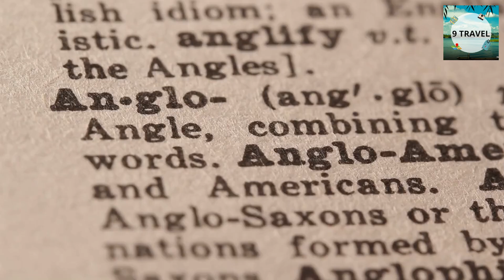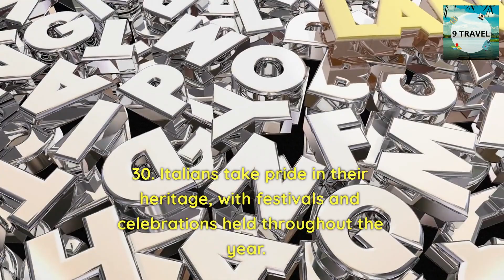35 Things to note When Traveling Italy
1. Italian is the official language, but English is widely spoken in tourist areas.
2. Italians take pride in their food, so expect to indulge in some delicious cuisine.
3. Tipping is not common in Italy, but a small amount is appreciated.
4. Italians dress up for dinner, especially in cities like Rome and Milan.
5. Gelato is a must-try dessert in Italy.
6. Italians are passionate about coffee and take it seriously.
7. The Vatican City is a must-see destination in Rome.
8. The Colosseum in Rome is a must-visit historical site.
9. Italy has a great public transportation system, including trains and buses.
10. You can find excellent wine in Italy, especially in regions like Tuscany and Piedmont.
11. Italians take their time when eating, so don't rush through meals.
12. Tuscany is a popular region for wine tours and tastings.
13. Italians are friendly and welcoming to tourists.
14. The Amalfi Coast is a popular destination for beach lovers.
15. The city of Venice is built on water and offers unique sights and experiences.
16. Florence is a city with a rich cultural heritage and is famous for its art and architecture.
17. Milan is a fashion and design capital, and is known for its high-end shopping.
18. Naples is known for its pizza and offers a unique culinary experience.
19. Italian fashion is world-renowned, with major brands like Gucci and Prada originating in Italy.
20. Italy has a rich history, with ancient ruins and landmarks dating back to Roman times.
21. The Italian Alps offer breathtaking scenery and skiing opportunities.
22. Italians love their soccer, and attending a match is a great experience for sports fans.
23. The Italian Riviera offers stunning views and seaside resorts.
24. Italy is famous for its handmade pasta, with each region having its own unique style.
25. Pisa is famous for its leaning tower and is a popular tourist attraction.
26. The island of Sicily is a great place to explore for history and food enthusiasts.
27. Italian gelato is different from regular ice cream and is a must-try.
28. Italian hospitality is warm and welcoming, with a strong sense of family and community.
29. The Italian language is musical and expressive.
30. Italians take pride in their heritage, with festivals and celebrations held throughout the year.
31. Italian art and architecture have influenced the world for centuries.
32. The Italian Lakes are a popular destination for those seeking relaxation and natural beauty.
33. Italian cuisine varies by region, with each area offering its own specialties.
34. Italy is home to some of the world's most iconic landmarks, including the Leaning Tower of Pisa and the Colosseum.
35. Italians are passionate about their culture and history, and are happy to share it with visitors.

You are more generous please increase us according to taste.